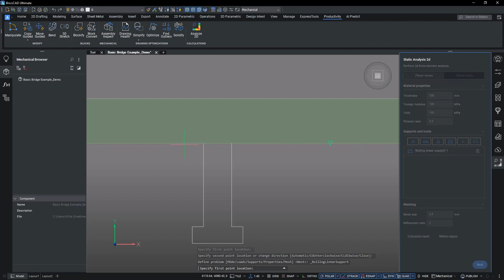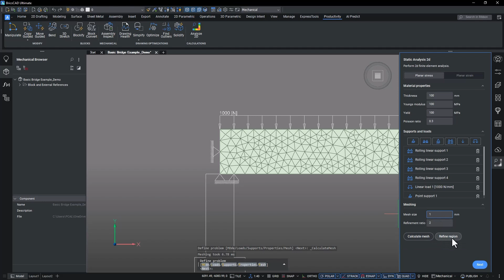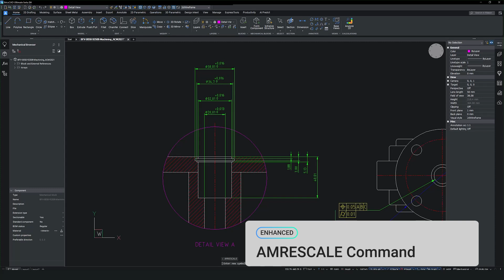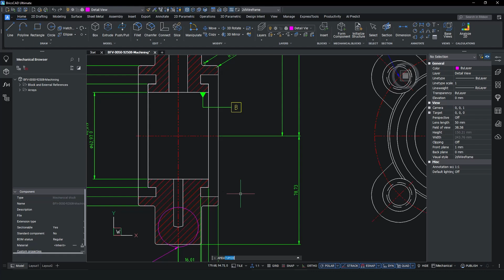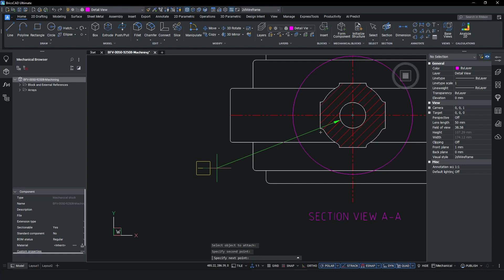What's new in BricsCAD Mechanical V25.2 for 2D drafters? │BricsCAD Mechanical Demo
Discover what's new in BricsCAD Mechanical V25.2 for 2D drafters.

BricsCAD Mechanical users can now look forward to new and enhanced features to streamline their 2D manufacturing workflows

We've enhanced the CAEANALYZE2D command, the AMWELDSYM command which now includes 12 new parameters and the AMRESCALE command.

Alongside these enhancements, we've added the AMTAPERSYM command to enhance our suite of annotation symbols for mechanical drawings.

You can find a full overview of BricsCAD V25.2's new and enhanced features on the Bricsys